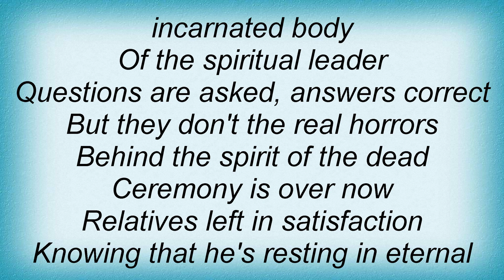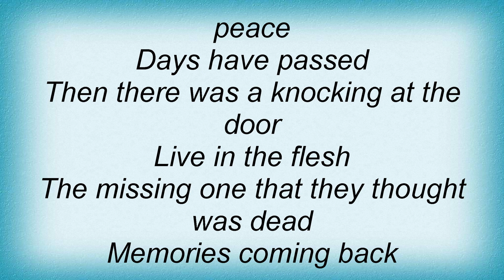Incubus - Beyond The Unknown Lyrics